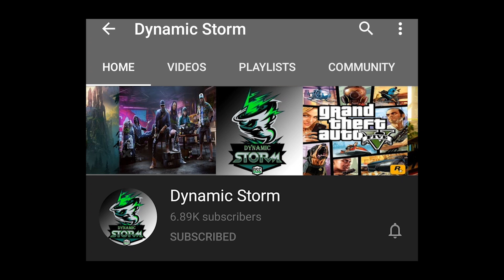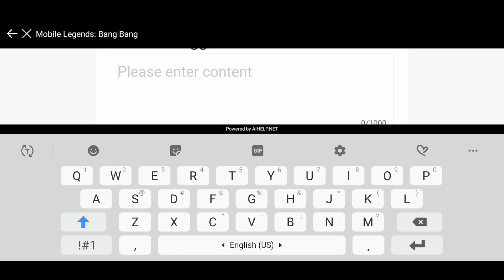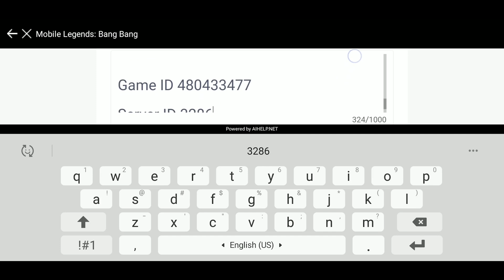របៀបស្នើឲមាន Event Party Box ដូចប្រទេសគេ !!!😳How to Get Event Party Box | Mobile Legends Khmer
ជាដំបូងខ្ញុំសូមថ្លែងអំណរគុណដល់អ្នកទាំងអស់គ្នាដែលបានទស្សានវីដេអូហ្គេមខ្ញុំ
បើសិនអ្នកទំាងអស់គ្នាមិនទាន់បានសាប់ស្រ្កាយទេសូមចុចទីនេះ
ដើម្បីទទួលនូវវីដេអូថ្មីៗពីឆាណែល Dynamic Storm និងជាការលើកទឹកចិត្តដល់ខ្ញុំបាទក្នុងការបង្គើតវីដេអូហ្គេមថ្មីៗទៀត។
បើសិនជាខ្ញុំបាននិយាយទៅមានកំហុសខុសឆ្គងណាមួយសូមពុកម៉ែបងប្អូនអាជាស្រ័យផង។
សូមអរគុណ